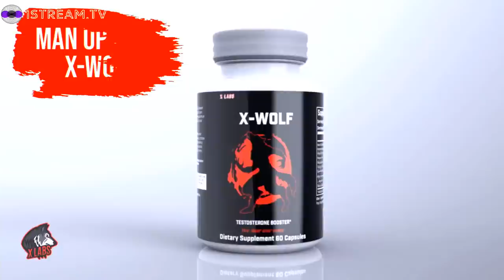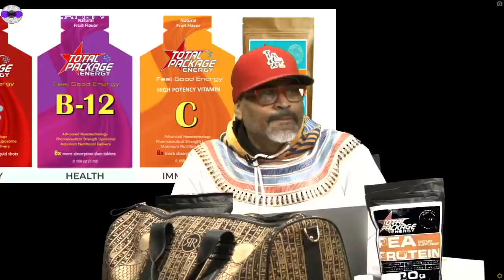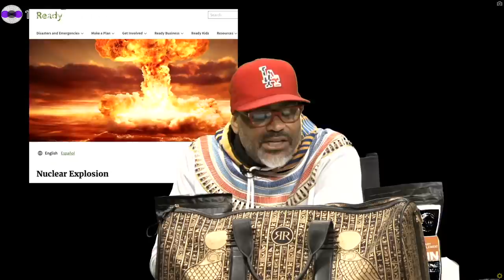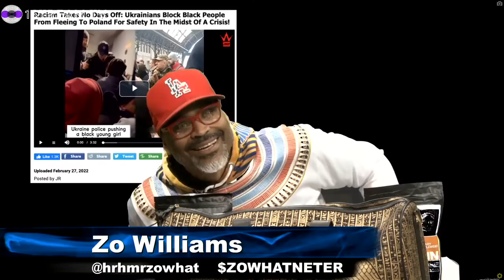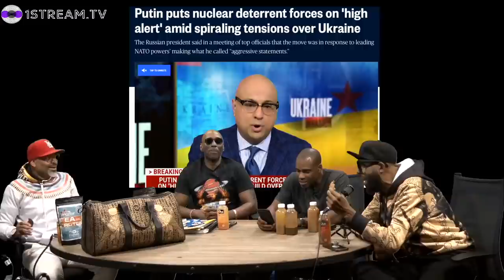ZOWHAT?: SG: GEOFF BROWN, BOBBY GLANTON-SMITH WELCOME TO THE THUNDERDOME!!!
VOR-RADIO
IAmZOWILLIAMS.COM

Broadcasting live from Inglewood @ ￼VibeFree.TV
ZoWhat Show

$ZoWhatNeter ( Zo Williams )

$GBFUNNYSTYLE

$SundayswithSara

the promotion is specifically for our X-Wolf testosterone booster. Sending payment now. Please feel free to screenshot reviews and other sections of the page etc to use for the show if need be.

Totalpackageenergy.com

Ouijuice.com

Relationship Dismount
only on amazon 3 formats

The holographic relationship
IamZoWilliams.com & Kindle

Mansions Gear at
Pioclothing.com

The HuriKane Report
H-report.news

WeGet.Money PreLaunch

·         WeGet.money is a financial literacy and resource hub for the people.
·         Backed by MyBusinessLoan.com and Lend800.com
o   MyBusinessLoan.com speaks for itself
o   Lennd800.com offers short term loans
·         But in order to make the most positive impact, WeGet.Money because we wanted to maximize the reach
We are officially launching next week,  but we want to come on this show because we are doing a GofFundeMe for worthy community nonprofits.  Help us to identify 5 nonprofits which will share equally in what we raise.  We already have 1 based in Milwaukee, but we need 5 more.

Go to WeGet.money and click Give to put in your suggestion.

Terri Lomax

* What: How to Launch Your First Podcast: A Step-By-Step Guide for Creating and Maintaining A Successful Podcast That Grows Your Audience and Impact- free virtual masterclass
* When: Every Monday at 5PM PT and every Wednesday at 11AM PT but if you're feeling ambitious you can visit terrilomax.com and catch the replay to get instant access right now!
* Who: Terri Lomax, podcaster, speaker, and brand strategist - Customer Success Manager at Silicon Valley tech start-up, Asana
* Link: Visit terrilomax.com and click the pink button to register
* Additional details you can include if you think it's appropriate:
    * "Terri and her cohost gained half a million downloads after podcasting for a little over a year."
* "If you're struggling with fear or imposter's syndrome, Terri is going to spend some time in the masterclass talking about how you can develop a success mindset."

Made Man Sockery
nounNORTH AMERICAN
1. a man whose success in life is assured
2.
-Small Business, black owned, out of Texas so the products  shipping is initiated domestically.  The products are also made in the U.S. by a manufacturer out of N.C.